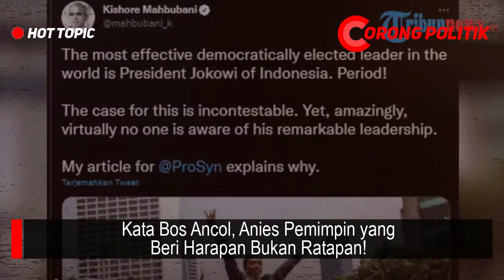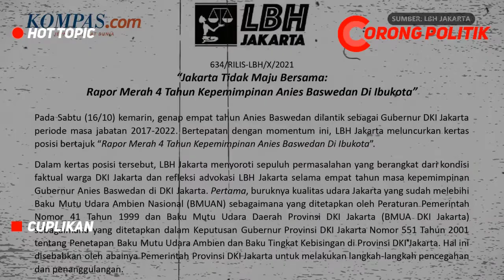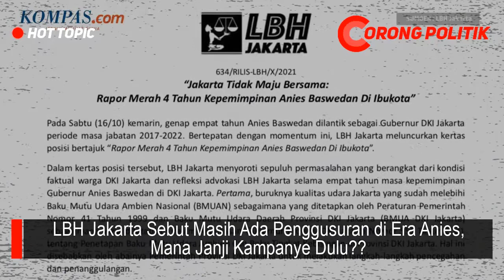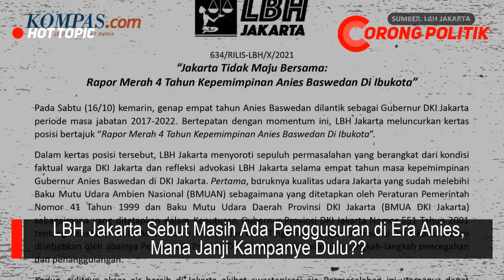Eitsss ... GEISZ CHALIFA: "Anies Pemimpinnya Memberikan Harapan Bukan Ratapan"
BANTU SUPORT CHANEL 'CORONGPOLITIK 📢'
DENGAN KLIK TOMBOL SUBREBE LIKE COMENT & SHERE JANGAN LUPA NYALAKAN LONCENGNYA DULUR
Terimakasih ... !!!